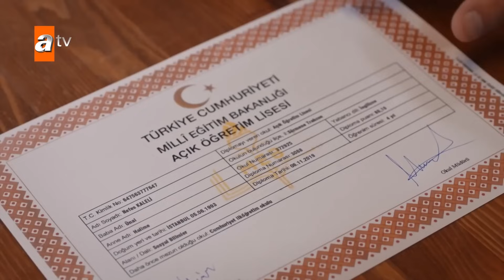فرد جديد غّير حياة عائلة كاليلي - البحر الأسود